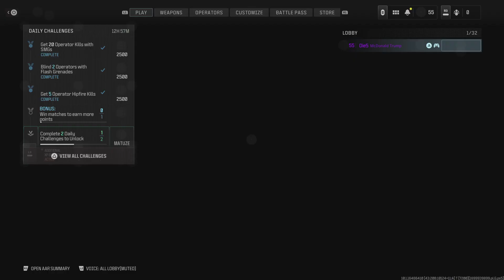Call of Duty: Modern Warfare III Online Tough Guys